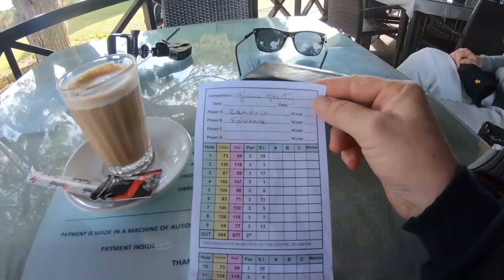Le petit golf de Balaia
Salouche, ché les Gimmiche ! Le golf en Algarve coûte cher, très cher ... Difficile de trouver des parties à moins de 80€. Pour les parcours célèbres,  le green-fee s'envole facilement entre 100€ et 150€. Les 5 merveilleux parcours du secteur Quinta do Lago coûte 140€ le green-fee et je n'ai jamais vu la moindre réduction. Le plus souvent, ces tarifs sont justifiés et les parcours dans un état quasi-parfait mais financièrement ... il faut suivre :-(

Voilà pourquoi ce petit golf de Balaiai est remarquable ! Dans un cadre charmant, il propose un pitch and putt intéressant pour un tarif réellement abordable. L'ambiance est décontractée, familiale et ouverte à tous les niveaux.

Si vous passez par l'Algarve, n'hésitez pas à y faire un tour.